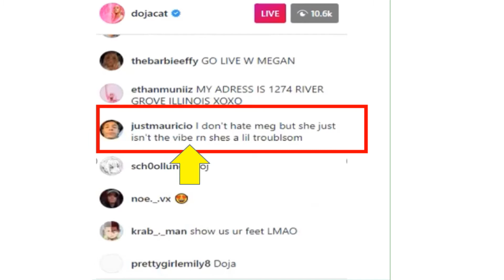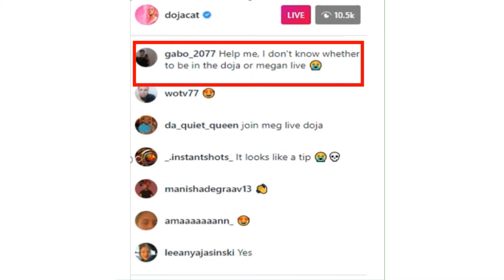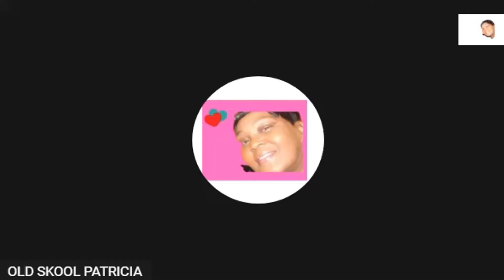Doja Cat vs Meg Thee Stallion Acting A Fool On Instagram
Doja Cat vs Meg Thee Stallion Acting A Fool On Instagram Live
Doja Cat acting civilized in her Instagram vs Meg Thee Stallion acting like a wild animal in her Instagram February 7, 2021